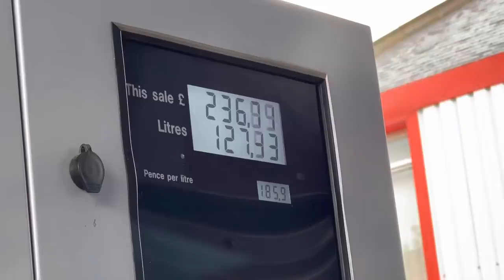Vaccinating, Digger and Scania Time! Does Em Know Her Rivers??